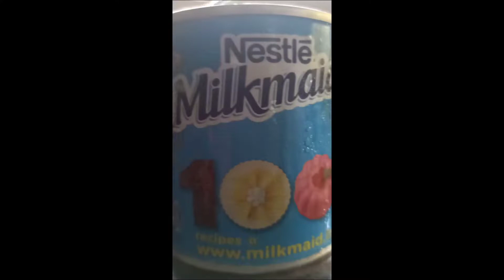ചക്കക്കുരു ഷേക്ക് | Chakkakuru Milk Shake Recipe in Malayalam | Jackfruit Seed Healthy Juice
Chakkakuru milk shake recipe in malayalam. Chakkakuru aka Jackfruit Seed shake is very healthy and yummy item which can be tried at your home during this lockdown period.